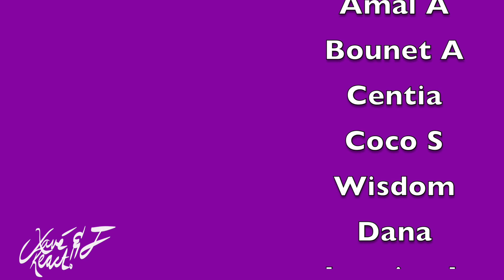MOST ICONIC BRITISH TV MOMENTS. EVER!| REACTION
Our reaction to MOST ICONIC BRITISH TV MOMENTS. EVER!

BECOME A PART OF THE YOUNOW FAMILY:
Dem Levants:

GET $15 IN CREDIT TOWARDS YOUR FIRST LYFT RIDE WITH CODE:
DEMLEVANTS